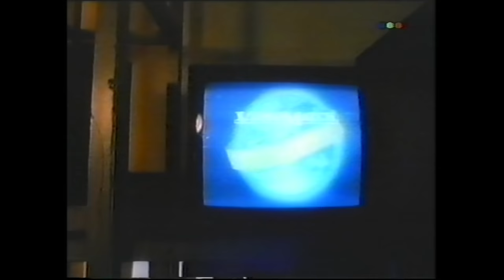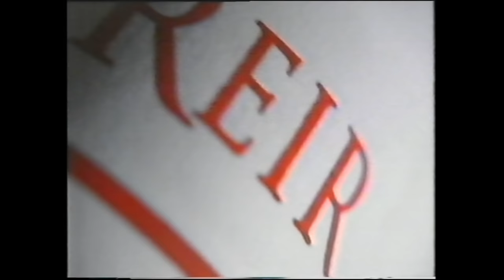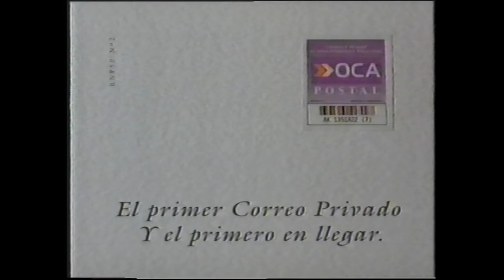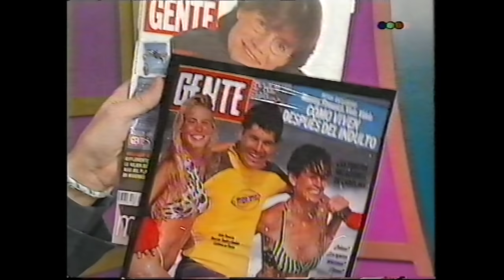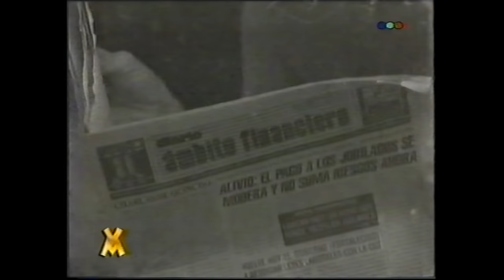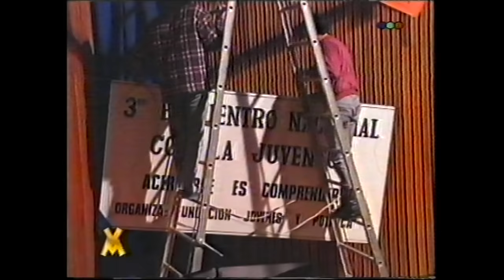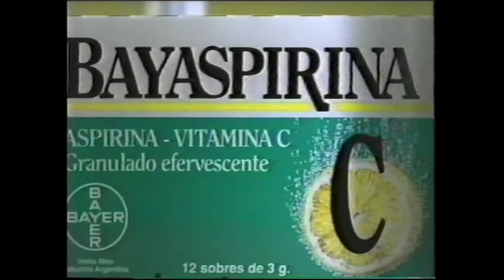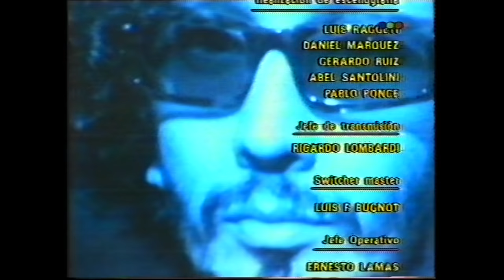Videomatch | Programa Número 1500 | Telefé | Junio 1997 | Completo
+ Muy buen programa, como siempre en los Videomatch de los 90.

+ Si lo ven con Ads es porque Telefé lo tiene copyrighteado casi por completo.

+ Exportado a 1080p50, tengan a bien seleccionar esta opción en su dispositivo para tener calidad perfecta.

+ Procesado con Blackmagic Design Intensity Shuttle, TBC CTB-100 y software de y